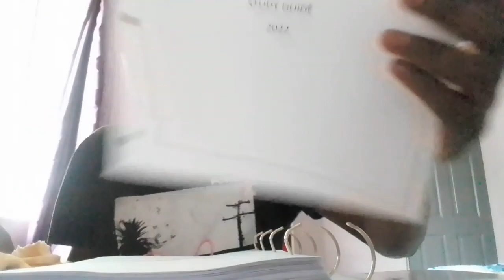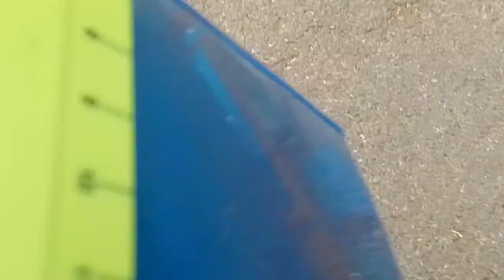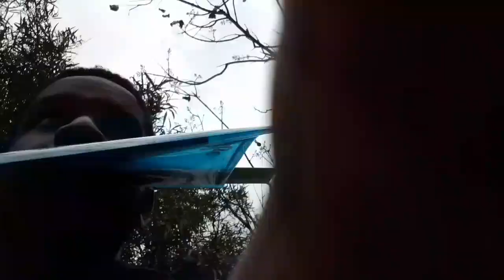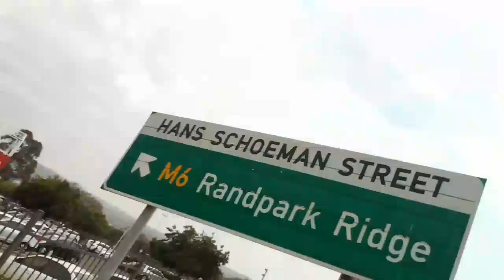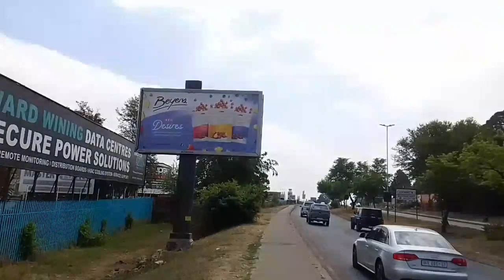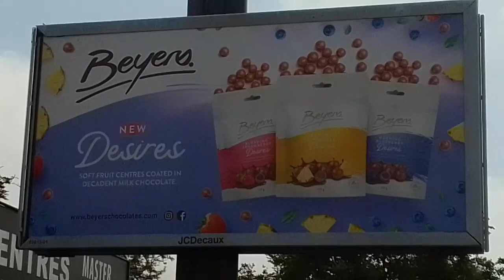Damelin IT student || Writing Tests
Damelin released a new module called Linux. We wrote the test. I hope i did good.
This vlog contains jokes and cool edits.